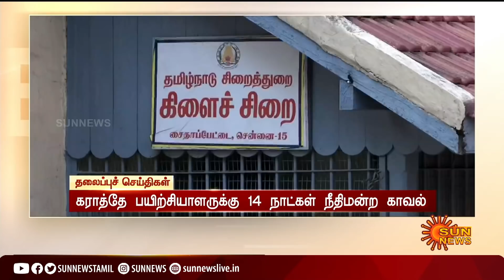இரவு 8 மணி தலைப்புச் செய்திகள்! | HeadLines | 08 PM | 31-05-2021 | Sun News